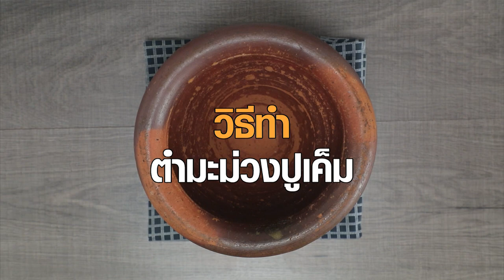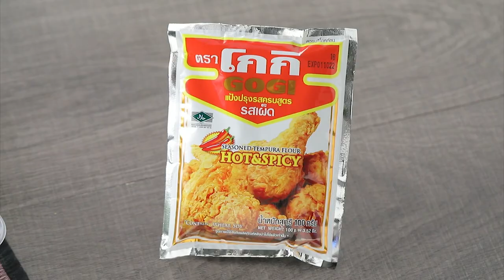ปลานิลทอดปลาร้ากับตำมะม่วงปูเค็ม สูตรเด็ด ทำง่าย สไตล์ "อ.ยิ่งศักดิ์"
ปลานิลทอดปลาร้ากับตำมะม่วงปูเค็ม (ผลิตภัณฑ์ : แป้งปรุงรสครบสูตรรสเผ็ด ตราโกกิ)

สิ่งที่ต้องเตรียม (ปลานิลทอดปลาร้า)
เนื้อปลานิลหั่นเป็นชิ้น   200 กรัม
แป้งปรุงรสครบสูตรรสเผ็ด ตราโกกิ  1 ซอง (100 กรัม)
สิ่งที่ต้องเตรียม (ตำมะม่วงปูเค็ม)
กระเทียมไทยแกะเปลือก   5 เม็ด
พริกขี้หนูแดงซอย   3 เม็ด
มะเขือเทศราชินีผ่าครึ่งลูก  5 ลูก
ถั่วฝักยาวหั่นเป็นท่อน   15 กรัม
น้ำปลาร้า    2 ช้อนชา
ปูเค็ม     2 ตัว
มะม่วงดิบเปรี้ยวซอยเป็นเส้น  100 กรัม

วิธีทำ (ปลานิลทอดปลาร้า)
1.ใส่เนื้อปลานิลหั่นเป็นชิ้นลงในภาชนะ ตามด้วยน้ำปลาร้า เคล้าให้เข้ากัน หมักไว้ประมาณ 30 นาที เตรียมไว้
2.ใส่แป้งปรุงรสครบสูตรรสเผ็ด ตราโกกิ ลงในภาชนะ นำเนื้อปลานิลที่หมักไว้คลุกกับให้ทั่ว จากนั้นนำไปทอดในน้ำมันพืชที่อุ่นไว้ ทอดจนสุกกรอบ ตักขึ้น พักให้สะเด็ดน้ำมัน
3.จัดปลานิลทอดปลาร้าใส่ภาชนะ รับประทานคู่กับตำมะม่วงปูเค็ม พร้อมเสิร์ฟ

วิธีทำ (ตำมะม่วงปูเค็ม)
1.ใส่กระเทียมไทยลงในครก ตามด้วยพริกขี้หนูแดงซอย ตำพอหยาบ ใส่มะเขือเทศราชินี และถั่วฝักยาว
2. ปรุงรสด้วยน้ำตาลปี๊บ น้ำปลา และน้ำปลาร้า ตามด้วยปูเค็ม ตำพอเข้ากัน ใส่มะม่วงดิบเปรี้ยวซอยเป็นเส้น เคล้าให้เข้ากัน
3.ตักตำมะม่วงปูเค็มใส่ภาชนะ เตรียมไว้

▲Line @yingsakfood